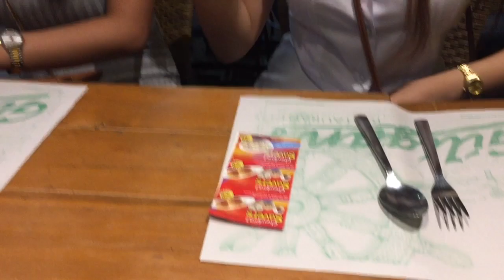ANONG GINAWA NAMIN SA FIRST DAY OF SCHOOL W/ FRIENDS!! | Vince Alarcon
YOW GUYS!! Since first day of school namen, nagdecide ako na gawan ito nang vlog! Hahahaha sana nagustuhan nyo!!